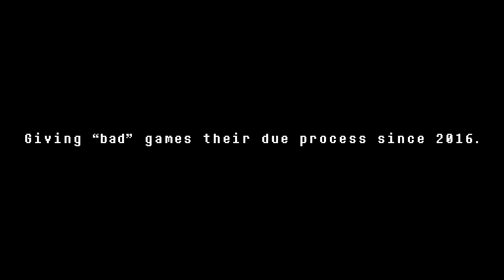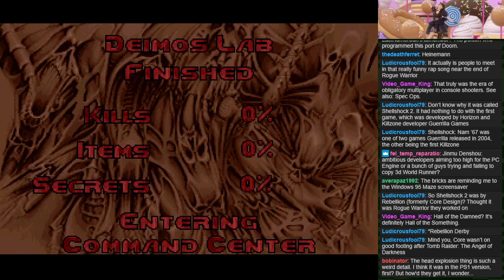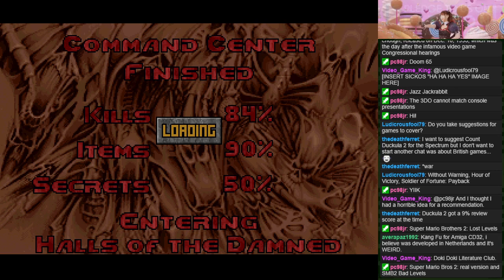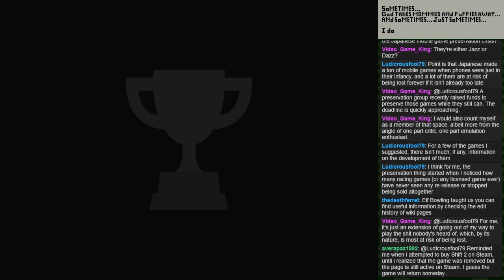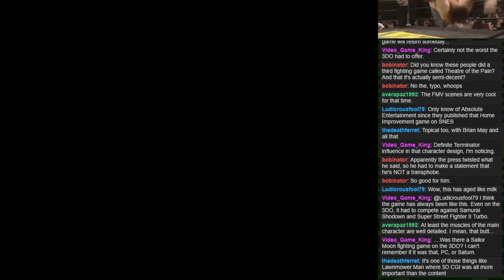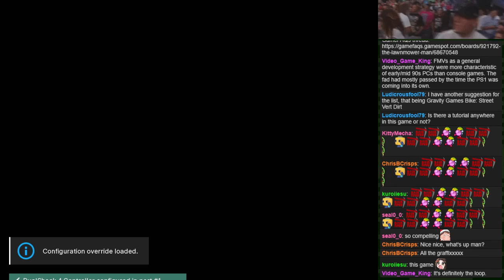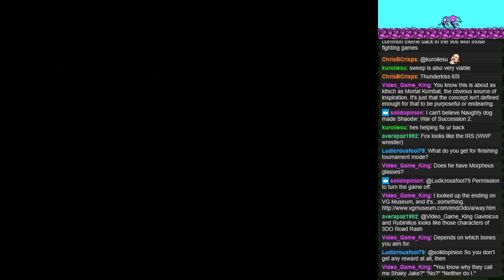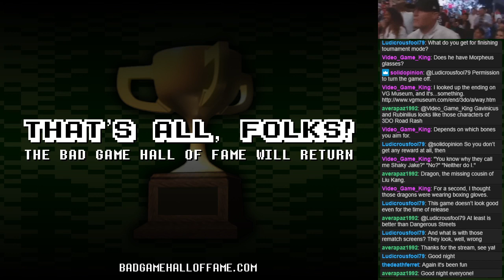DOOM (3DO) [#02] - Bad Game Hall of Fame